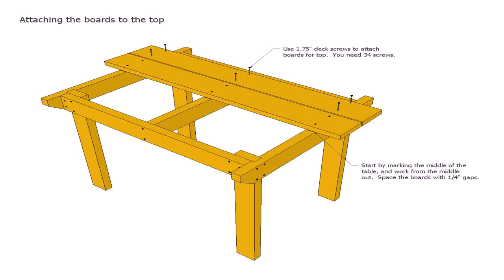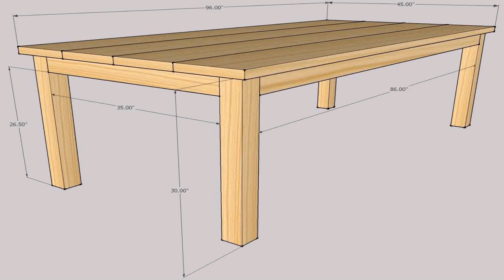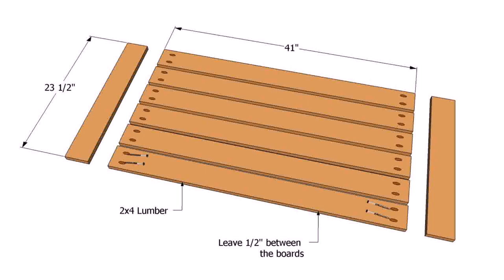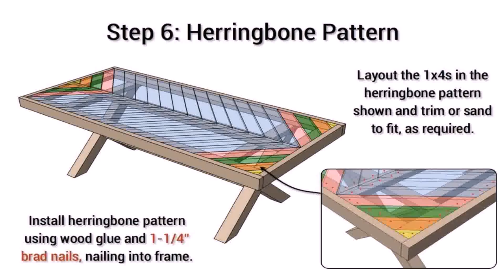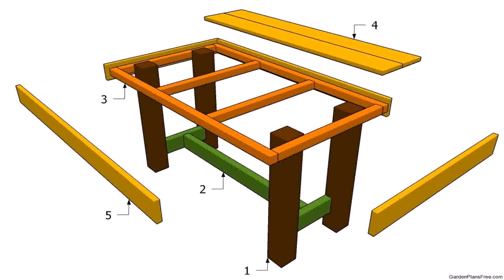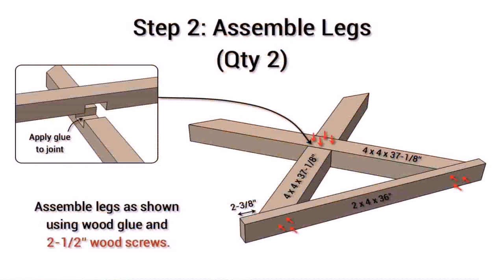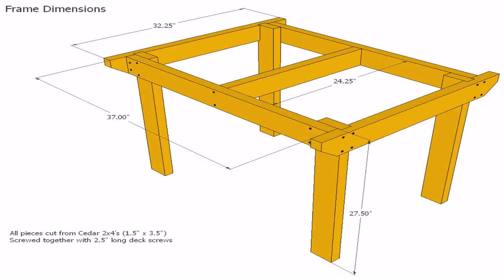Diy Patio Table Designs - DaddyGif.com (see description)